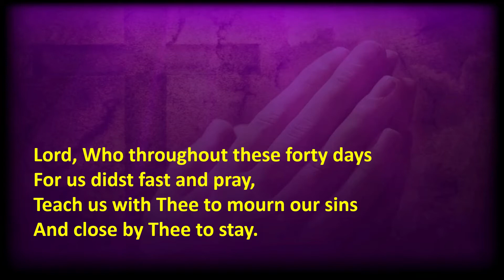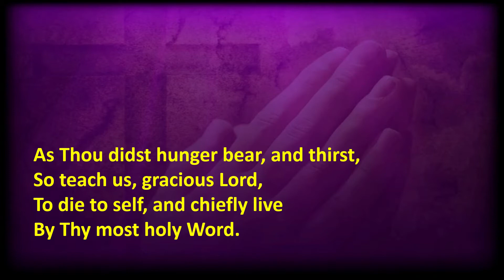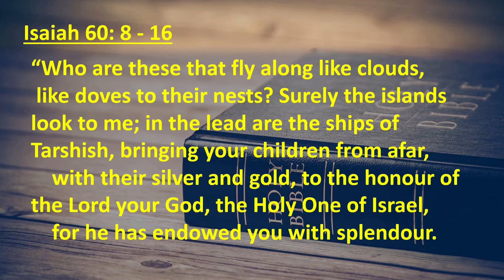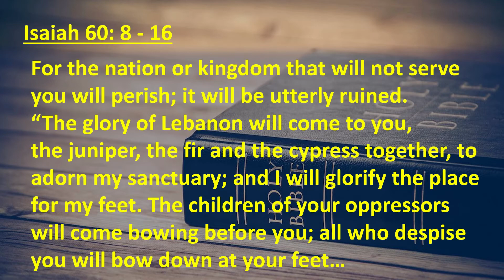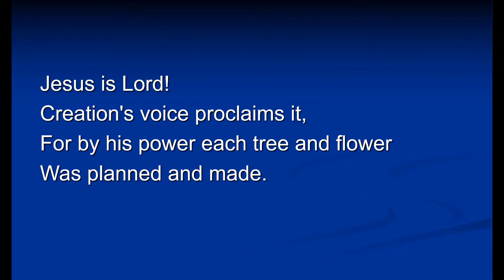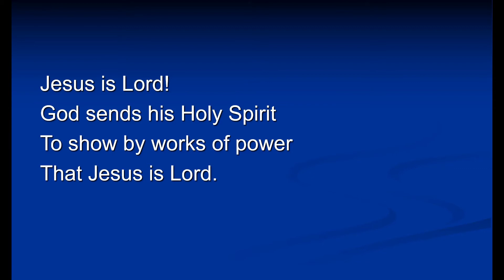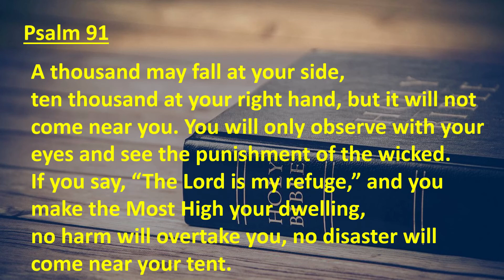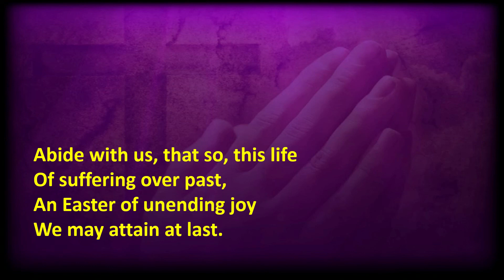Daily Devotions for Friday 26th February 2021